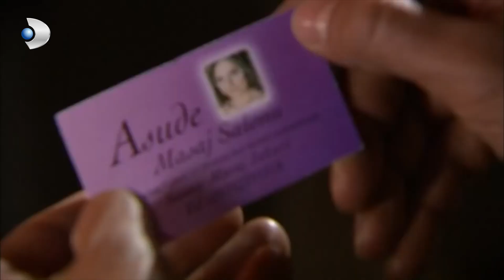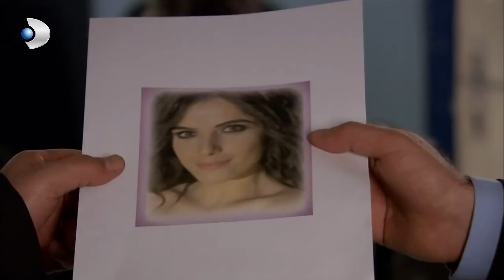Fatmagul Español - ¡Kerim está tratando de llegar a Fatmagül! - Escenas Especiales